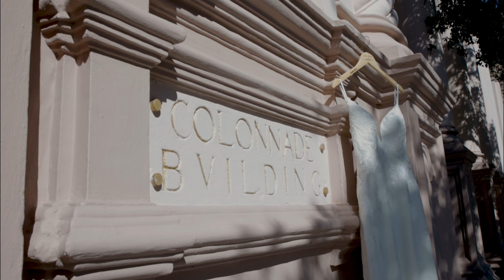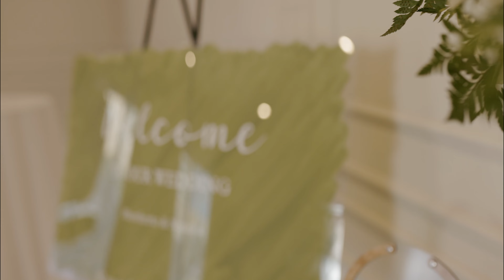The Wedding Film Of Humberto & Natalia @ Club Of Knights